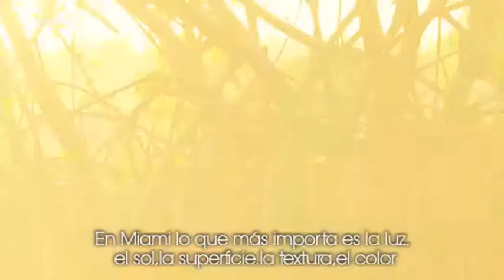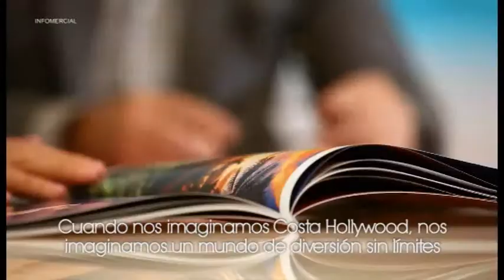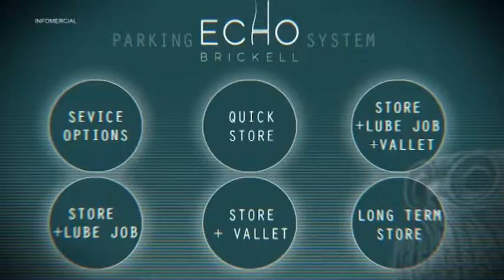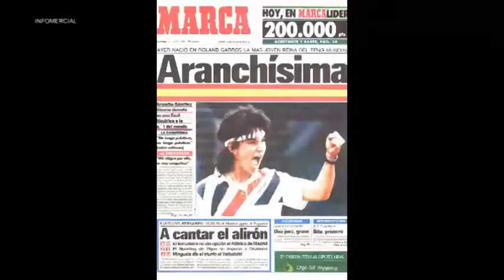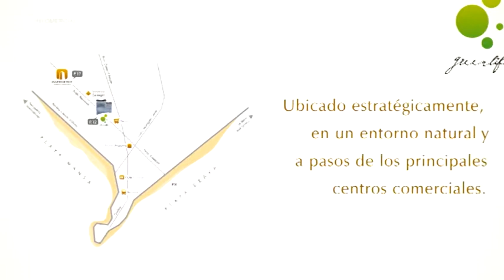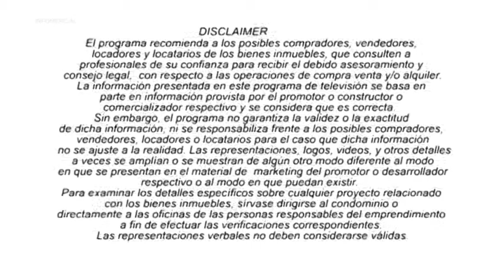Programa "Miami con Pina" Show 5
Programa "Miami con Pina" emitido  el 4 de Mayo del 2014  a la media noche del domingo 00:30 am  por el Canal Magazine a los países Argentina, Uruguay y Paraguay canal 14 Y   Bolivia y Brasil Canal 239 en DirecTv.